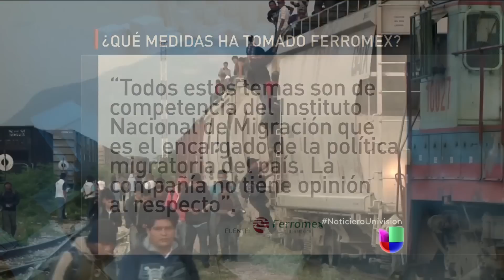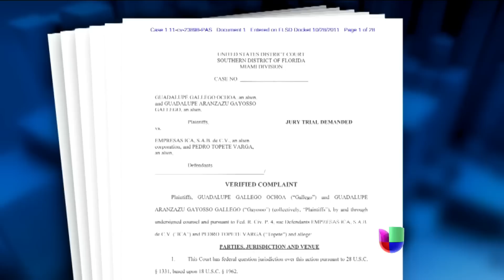¿Quiénes son los dueños mexicanos del tren 'la bestia'?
Univision Investiga nos cuenta cuales empresas mexicanas operan rutas del llamado tren de la muerte.